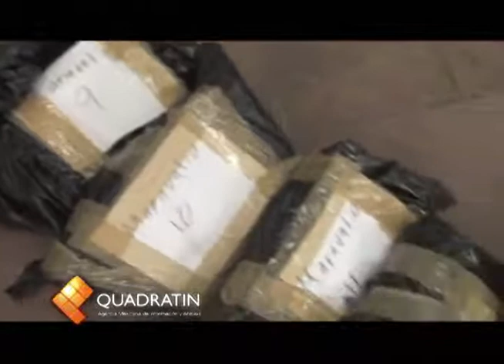Confirman tendencia a favor de Silvano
MORELIA, Mich., 27 de junio de 2011.-  De acuerdo con datos de la Comisión Electoral del PRD, con el 40 por ciento de las casillas computadas, el precandidato que aventaja en la contienda interna del PRD es Silvano Aureoles con 63 mil 233 votos, seguido por Enrique Bautista con 32 mil 841, le sigue Raúl Morón con 11 mil un votos, Fabiola Alanís siete mil 725, Emiliano Velázquez mil 673 y Ruth Hernández con 332 y votos nulos dos mil 688.